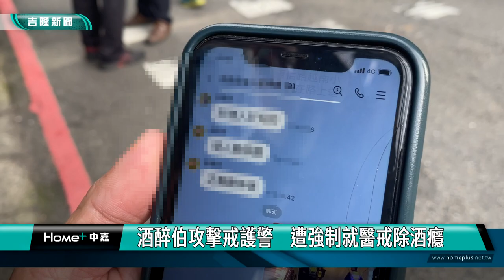酒醉伯｜遭強制就醫｜酒醉伯攻擊戒護警 遭強制就醫戒除酒癮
(中嘉吉隆新聞 記者黃紹銘/基隆報導) 基隆有一名患有酒癮症狀男子，這兩年來，只要黃湯下肚，就會出手騷擾鄰居，甚至動手打人，日前鄰居成立自救會，警方還安排勤務，只要他一出門就到場戒護，沒想到他連戒護員警都攻擊，最後這名男子被強制就醫、戒除酒癮，基隆市議員陳宜、鄭文婷晚間也到醫院了解員警傷勢，強力譴責錯誤行為。
大白天，洪姓男子在攤子前，購買食物，突然出拳往員警臉上招呼，當場被員警制伏，而這一舉動，也讓人嚇一跳。
這名洪姓男子，日前被鄰居控訴，兩年來不斷攻擊鄰居，只要一喝醉就好上演脫序行為，被他騷擾的人還特別成立自救會，透過手機軟體通報他出沒地點，以免又遭到攻擊，因此，警方每天派出12名警力，只要他一出門，就流輪戒護。
酒醉伯左勾拳攻擊戒護警　遭強制就醫戒除酒癮襲警行徑發生在基隆，原來這位男子會突然脫序，是因為長期酒癮作祟。由於他過去兩年傷人、擾鄰超過40次，因此警方早就派出12名警力，一天12小時戒護，但沒想到也被攻擊。
這項貼身戒護工作，還實施不到一個月，現在就連員警也遭到攻擊，彷彿是一顆不定時炸彈。
這一回，洪姓男子挑戰公權力，連戒護警方都出手攻擊，警方決定將人強制就醫，希望用醫療方式戒除他的酒癮，不要再有人擔心害怕。